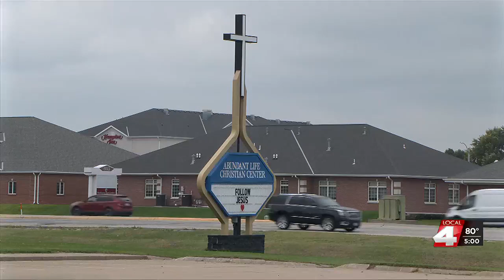Woodsonia in preliminary talks with Grand Island church to move location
The developers of the Conestoga Marketplace, Woodsonia, is in talks with a Grand Island church on a possible move to the newly named ‘Good Life District’.